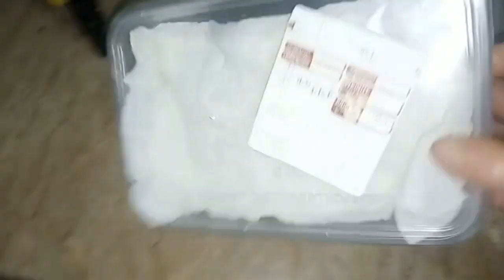ایک مہینے تک چکن تکہ محفوظ کریں ہرا دھنیا محفوظ کرنے کا صحیح اور غلط طریقہ foziacookingwithvlog #